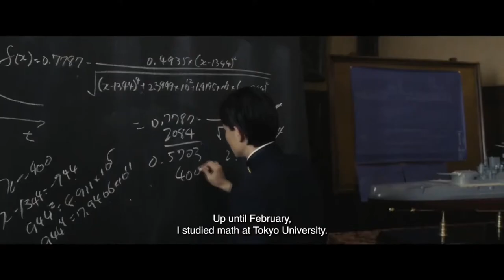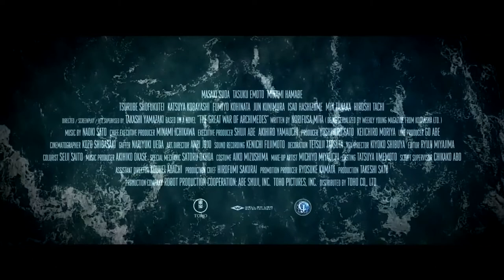THE GREAT WAR OF ARCHIMEDES Trailer (2021)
THE GREAT WAR OF ARCHIMEDES Trailer (2021) Jun Kunimura, Min Tanaka, Action, War

🟡 The Great War of Archimedes Movie: In 1933, a young naval officer and math prodigy uncovers a conspiracy regarding the construction of Japanese warships for the ongoing World War 2.

Director:
Takashi Yamazaki
Writers:
Norifusa Mita, Takashi Yamazaki
Stars:
Minami Hamabe, Masaki Suda, Jun Kunimura